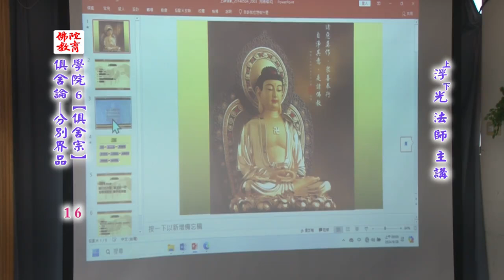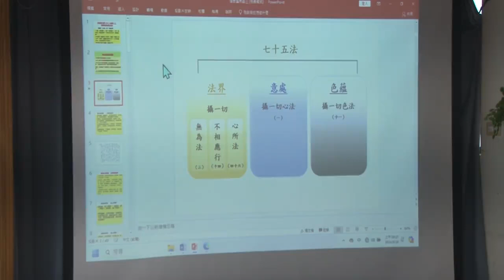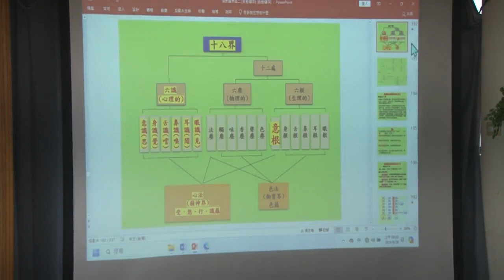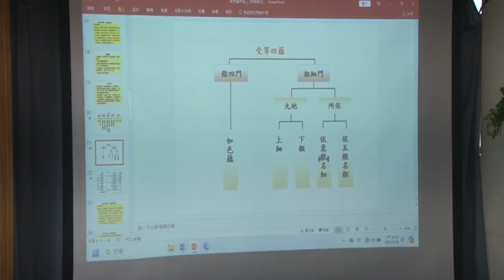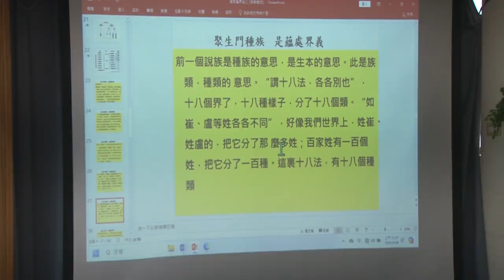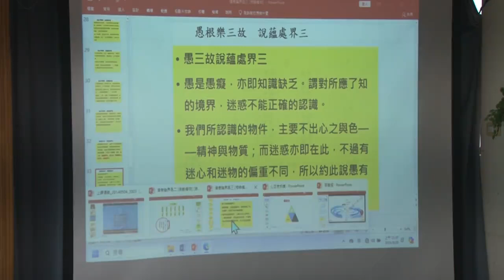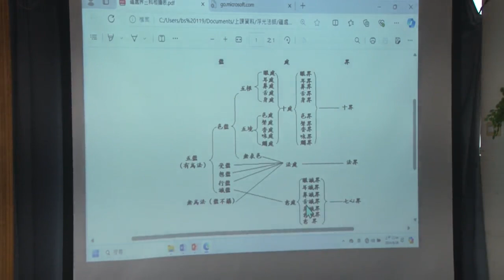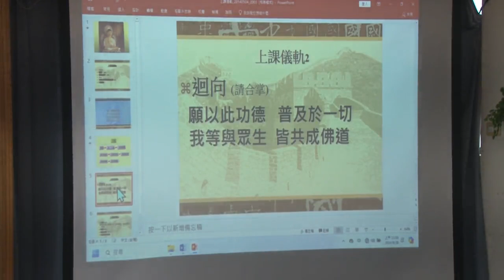《俱舍論》分別界品--第016集/浮光法師主講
《俱舍論》分別界品 (續講中)
假日佛學院/第六屆/俱舍宗
主講者：浮光法師
啟講日期：2024年06月09日
演講地點：本會七樓教室